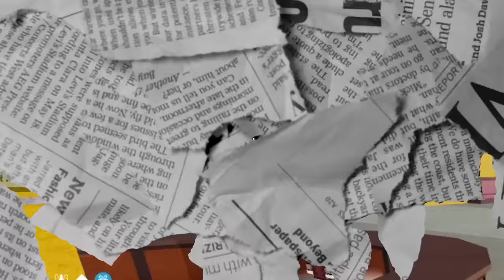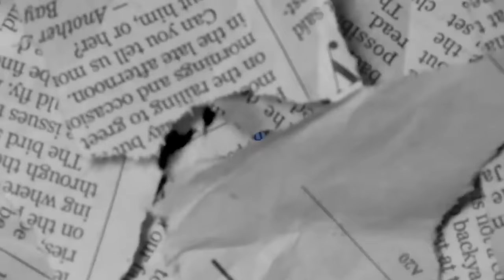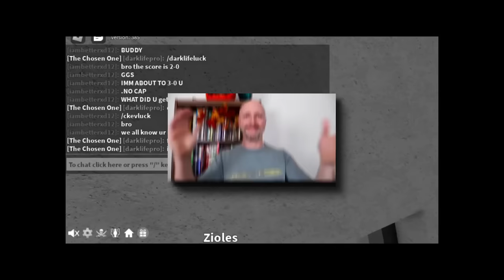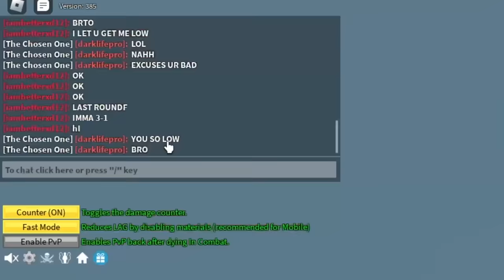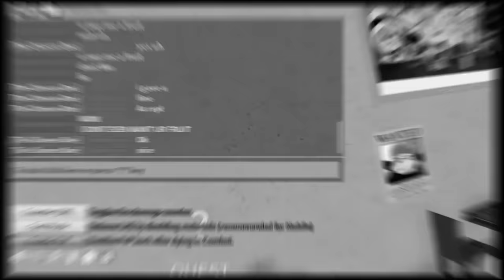Kid thinks Pain Fruit is garbage, so I did this.. 💀 (Blox Fruits)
GUYS WTH